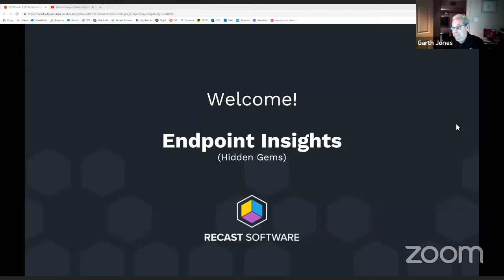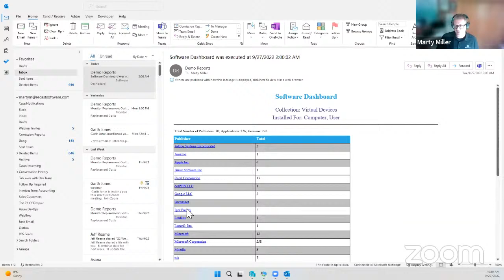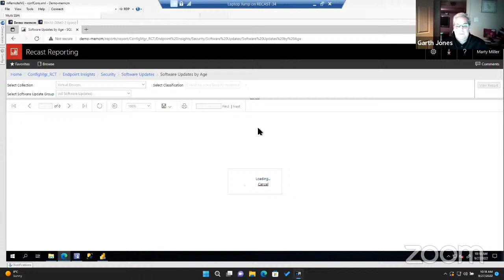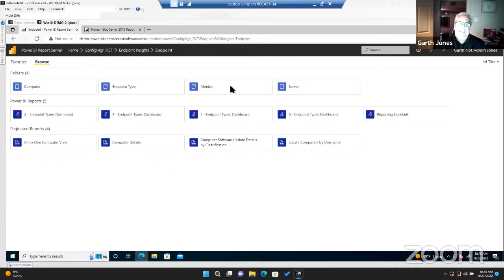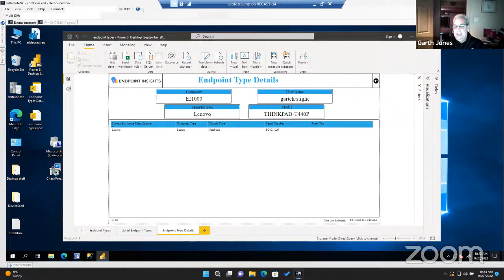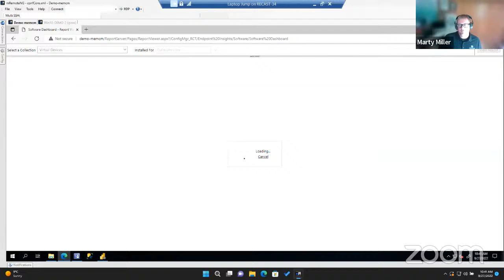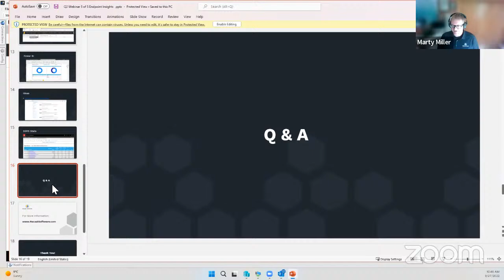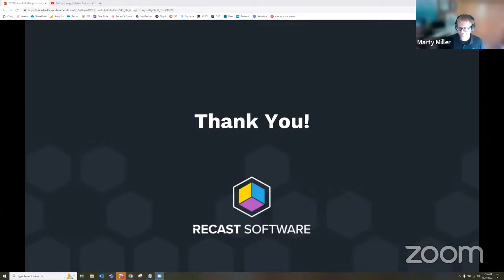Endpoint Insights Series: Endpoint Insights Hidden Gems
Take a look at some of Garth Jones, the architect of Endpoint Insights, favorite Endpoint Insights hidden features:
- Daily Dashboard Emails
- Hidden Prompts
- Role Base Administration and EI
- Power BI
- Ideas
- SSRS Status

Have a feature request?